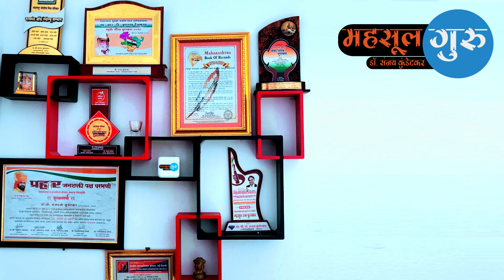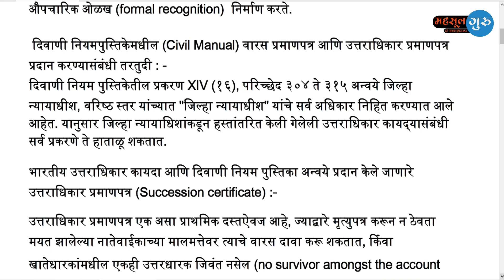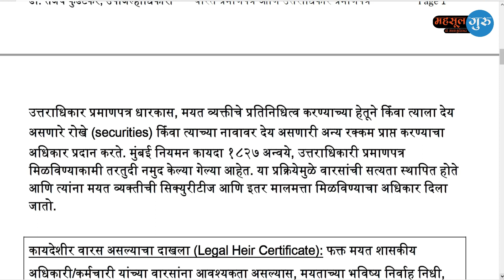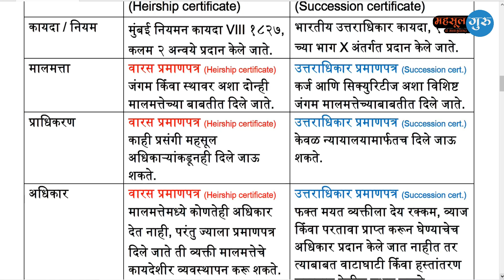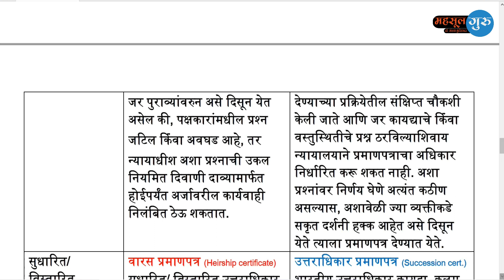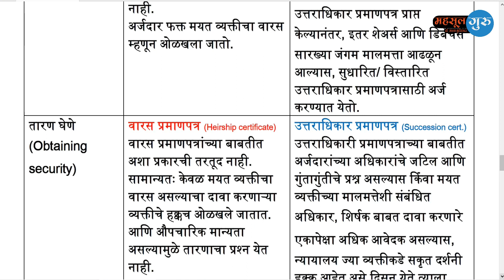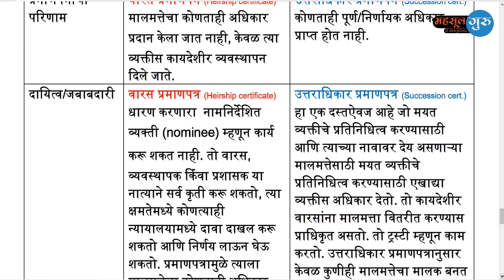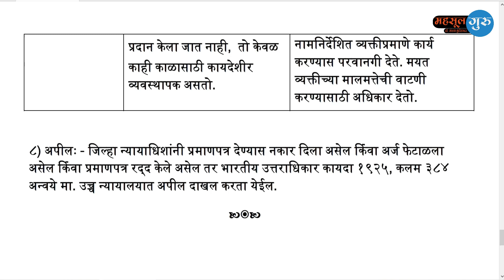वारस प्रमाणपत्र आणि उत्तराधिकार प्रमाणपत्र | डॉ. संजय कुंडेटकर, उपजिल्हाधिकारी (नि.)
वारस प्रमाणपत्र आणि उत्तराधिकार प्रमाणपत्र
याबाबत महत्वाची माहिती
डॉ. संजय कुंडेटकर, उपजिल्हाधिकारी (नि.)

नमस्कार मित्रांनो.आज आपण या व्हिडिओमध्ये "वारस प्रमाणपत्र आणि उत्तराधिकार प्रमाणपत्र " याबाबत महत्वाची माहिती.

ईतर व्हिडीओ सर्वात अगोदर पाहण्यासाठी Mahsul Guru (महसूल गुरु) चॅनलला सबस्क्राईब करायला विसरू नका.

➊➐

➊➏

➊➎

➊➍

➊➌

➊➋

➊➊

➓

➒

➑

➐

➏

➎

➍

➌

➋

➊